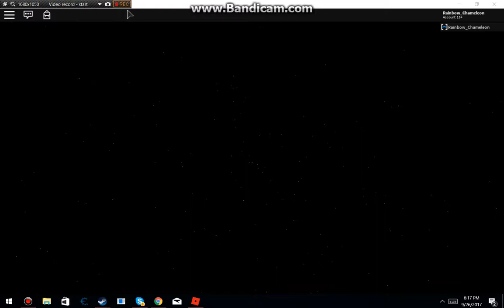Roblox Heroes of Robloxia mission 1 solo speedrun 4:48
trying to get under 5 minutes